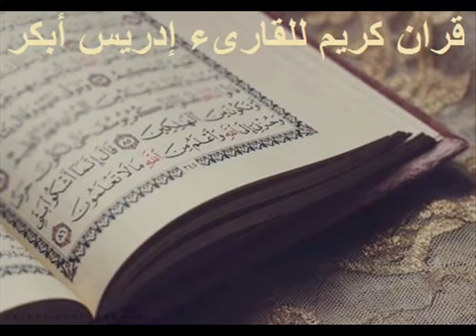سورة المرسلات كاملة للقارئ ادريس ابكر | Surat Al Mursalat